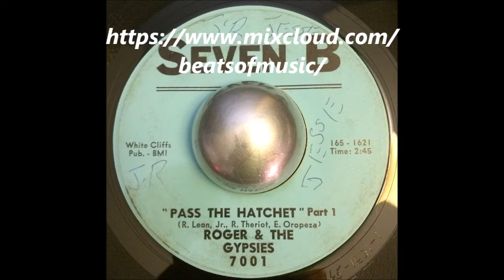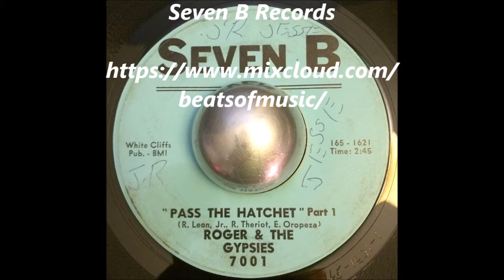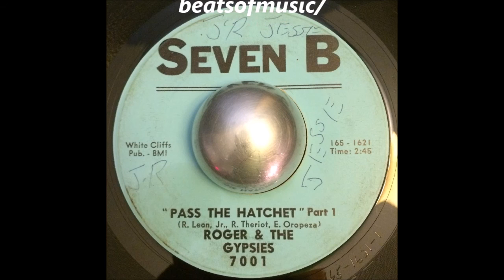Roger & The Gypsies - Pass The Hatchet (Part 1)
Roger & The Gypsies

Pass The Hatchet (Part 1)

Seven B Records